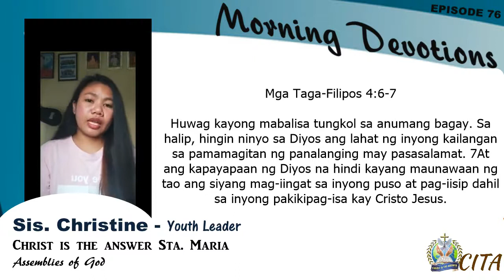Ep.76 "PRAYERcetamol & BIBLEgesic" by Sis. Christine Gabriel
Are you in pain ? problems ? or Hardtimes ? May gamot para diyan!
Join us for another morning devotion and Let us start our day with
God's word.
Monday Morning Devotion new video